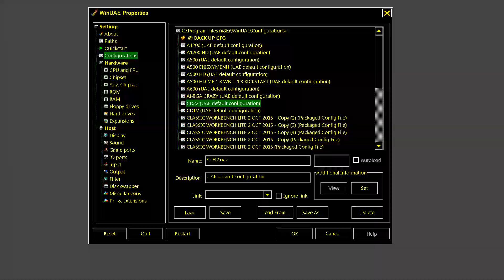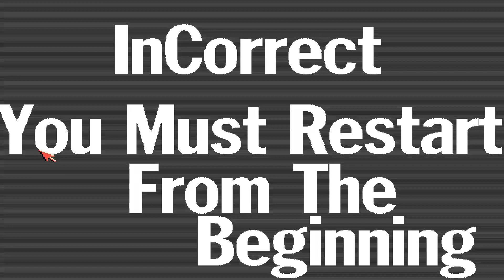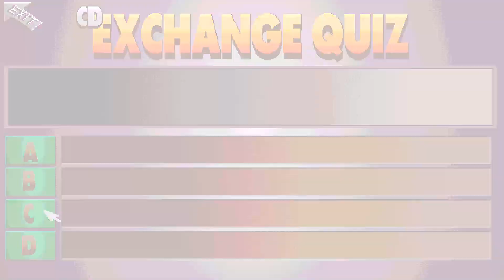Exchange Quiz Video Game & ATTRACT MODE CD32 CD Exchange Vol 1 AMIGA CD 32 AGA TV 32 A1200 CD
Exchange Quiz Video Game & ATTRACT MODE CD32 CD Exchange Vol 1 AMIGA CD 32 AGA TV 32 A1200 CD. BELOW THIS PARAGRAPH,YOU FIND MY FRIENDS YOUTUBE CHANNELS THAT HAVE VERY INTERESTING,RETRO VIDEOS,LONGPLAYS,EMULATION,MOVIES,MARTIAL ARTS ELEMENTS AND OTHER GOODIES.PLEASE VISIT THEIR CHANNELS :

1) "GAME DEVELOPER" (GAME INTRO)
2) "GAME PUBLISHER" (GAME INTRO)
3) "MENU" DEVELOPER" (FOR ATARI ST GAMES - WHEN THE MENU STARTS)
4) TEAM WHO "CRACKS" GAME (INSIDE DECOMPACTER FROM ATARI ST OR IN THE AMIGA CRACKTRO)
5) VERSION OF UTILITY "CRACK TEAM" USES (AFTER GAME SELECTION IN MENU IN ATARI ST)
6) PROGRAMMER(S) WHO PROGRAMMED GAME (GAME START SCREEN, AND SOMETIMES EVEN IN "HIGH SCORE TABLE".

1) THE GAME EXISTS IN ONLY ONE VIDEO UPLOAD BUT THE UPLOADER "TALKS CONTINOUSLY",THEN THIS IS USELESS FOR ME AND I UPLOAD THE SAME GAME WITHOUT SPEECH
2) IF ANOTHER GAME UPLOAD (ONE ONLY VIDEO) IS FROM EXTERNAL "BAD" CAMERA WITH BAD SOUND,THEN I UPLOAD IT,AGAIN BECAUSE THE OTHER VIDEO IS USELESS...ETC ETC.WELL,FOR ME THESE GAMES ARE NOT "EXISTS" ON YOUTUBE
3) ALSO IF THE GAME HAS "FAKE" MUSIC SUCH AS FOR HYPOTHETICAL EXAMPLE OF "PACMAN" WHICH IN THE VIDEO YOU HERE INSTEAD GAME AND SAPLES "SAMANTHA FOX",THEN THE GAME IS USELESS,AGAIN,FOR ME.

INTERESTING